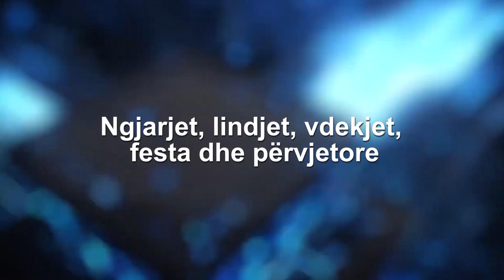Ngjarjet, lindjet, vdekjet, festa dhe pervjetore e dates 1 QERSHOR